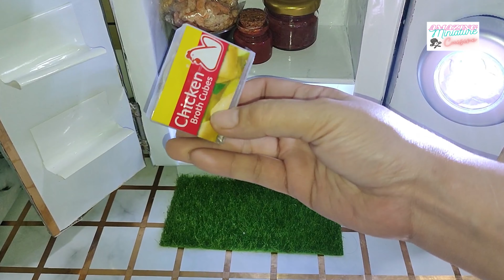MINIATURE REFRIGERATOR / FRIDGE TOUR - Mini Fridge for Dollhouse மினி ஃப்ரிட்ஜ் தமிழ் | ミニ冷蔵庫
(HD 1080p,  HD 1440p and Ultra HD 2160p 4K are available)

Hello loves welcome back on our channel, have you watched our first episode?... If you haven't just check it out too :) Yeyhey!!! Finally our first FRIDGE Tour :) hope you will like it even though it's not that perfect. But next time I will update it to make it more appealing. We will put some goods inside because it was empty.

மினியேச்சர் ரெஃப்ரிஜரேட்டர் - ミニチュア冷蔵庫

NEW Content every other day (*_*)

ミニチュアビデオをご覧いただきありがとうございます。より多くのビデオを購読する

எங்கள் மினியேச்சர் வீடியோவைப் பார்த்துக் கொண்டமைக்கு மிக்க நன்றி மேலும் வீடியோக்களுக்கு குழுசேரவும்

God Bless You ;) Take Care